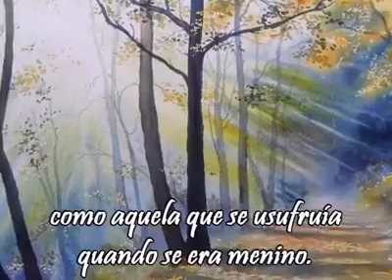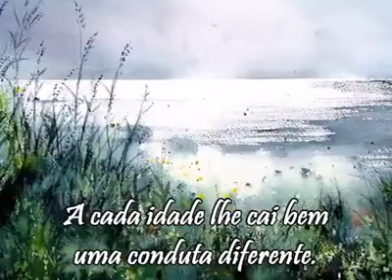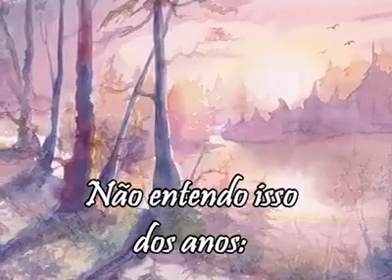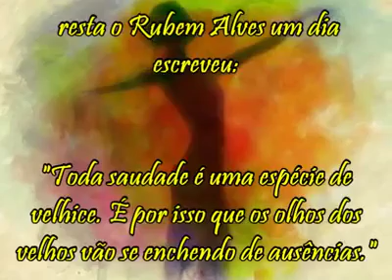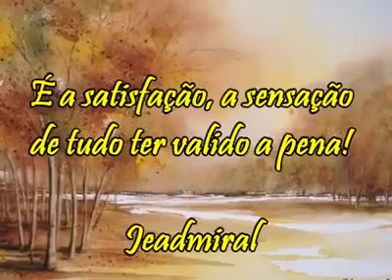ENVELHECENDI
Tenho caminhado a passos largos
Para entender que a vida tem que ser slow
Entendo que caviar não substitui aspargos
Tenho dado muitas voltas e andado em círculos
Vejo que a vida é uma grande mãe
Temos manteiga e temos pães
Mas nossa alma,sometimes, se sente vazia
Azia combina com bebida
Bebemos para festejar ou sublimar
Ah!!! O mar acalma nossos corações
Por isso devemos cultivar compaixões
Andamos e voltamos para o mesmo jardim

Nesse jardim cultivamos rosas e paixões
Amores felizes e muitos nãos
Mas aprendemos que temos que ter e desenvolver qualidade de vida
E a cada dia envelhecemos
Merecemos ou não estamos indo
Buscamos respostas e definições
De algumas até temos e de outras levamos sem resposta
A vida é muito breve e nela se aposta
A vida é bela e muito nos ensina

Envelhecendi de amor, de luta e de fé
Busquei meditar, amar é rezar
Batalhei o bom combate
E muito ficou por fazer
Muitas batalhas lutei com afinco
Me sinto um guerreiro
Arteiro busco no meu jardim a harmonia da construção
Bão, fui lutador
Aprendi pelo amor e pela dor
Tudo para dizer
Que envelhecendi

ibca

Cadastre-se e faça parte do meu time e seja um  administrador digital como eu:👇

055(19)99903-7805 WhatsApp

Entre no nosso grupo do IBCA - Instituto Brasileiro Clube dos Administradores do Facebook: